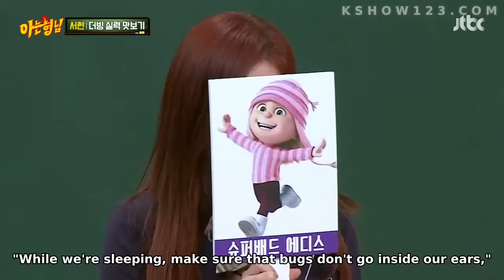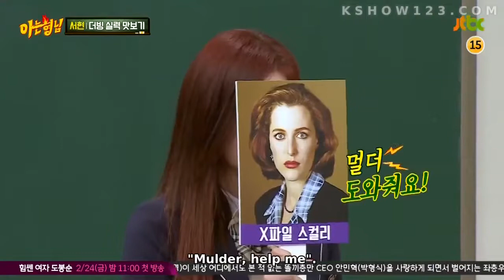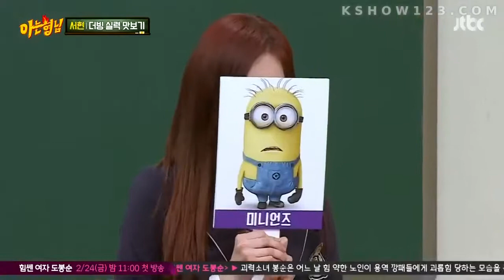[Eng] Seohyun Dubbing Talent